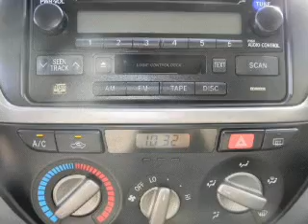2003 Toyota RAV4 - Miami FL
Phone:
Year: 2003
Make: Toyota
Model: RAV4
Trim: Base
Engine: 2.0 liter inline 4 cylinder 16 valve MPFI DOHC
Transmission: Automatic
Color: Silver
Mileage: 91172
Address:
10943 S. Dixie Hwy.